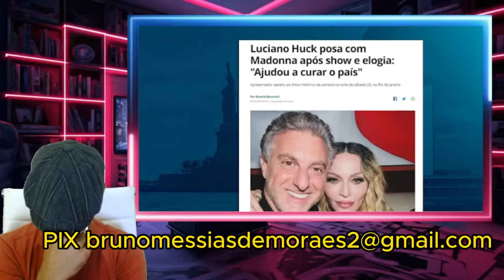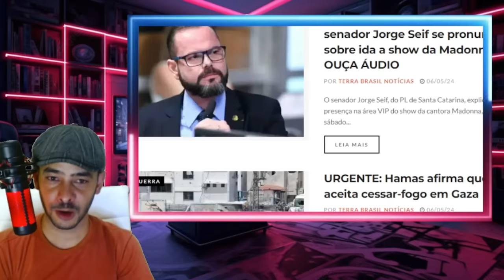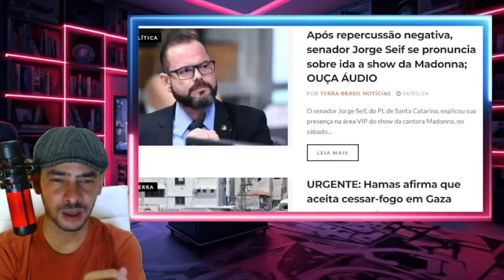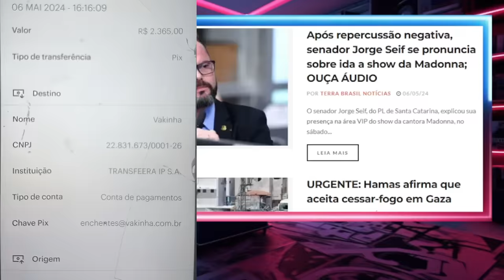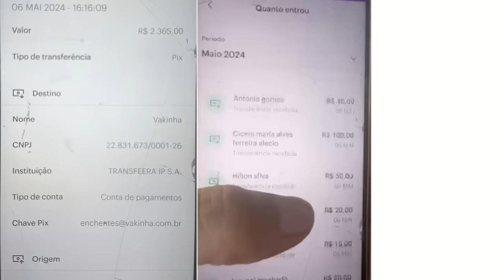PIPOCOU TUDO DEPOIS DESSA VAI CAIR GERAL NESSE DESGOVERNO BATATA ASSOU